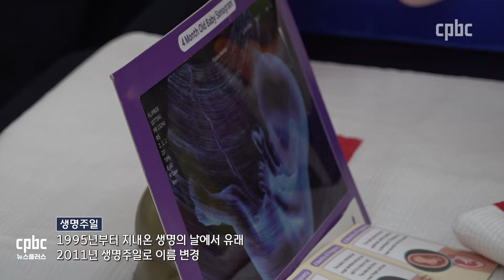[생명 주일] 가톨릭의 경고 "자살 돕는 건 자비의 왜곡"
[앵커] 5월 첫째 주일은
한국 천주교회가 정한 생명주일입니다.

서울대교구 생명윤리자문위원장 구요비 주교는
생명 주일 미사에서
조력자살을 합법화하려는 시도를 비판했습니다.

구 주교는 "누군가의 자살을 돕고 죽음을 초래하는 건
자비의 왜곡"이라고 지적했습니다.

미사 중엔 제18회 생명의 신비상 수상자도 발표됐습니다.
김혜영 기자가 보도합니다.

📺 방송선교 ARS 후원
가톨릭의 눈으로 세상을 바라봅니다.
cpbc 뉴스 유튜브 채널을 구독하세요.